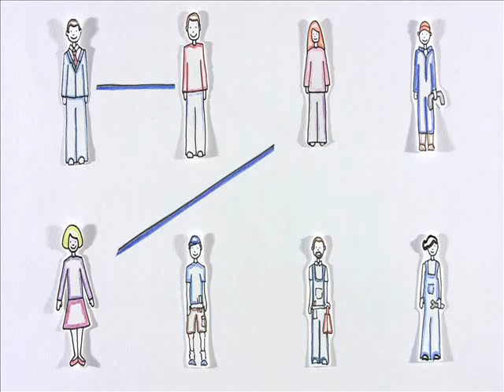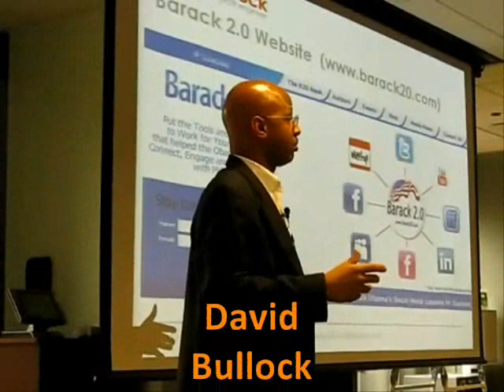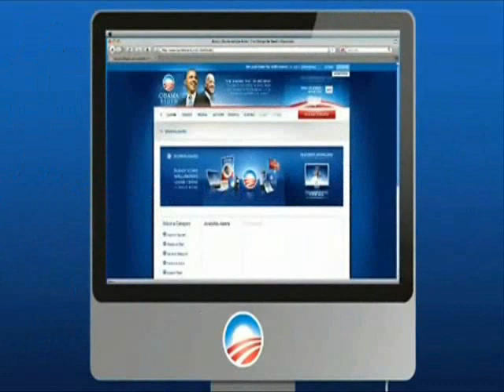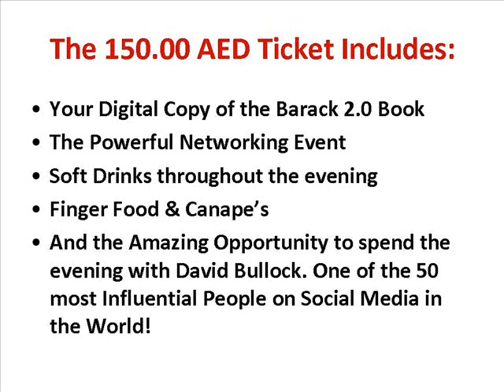Social Media Connected Dubai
The Most Powerful Social Media Networking Event in the UAE is coming to Dubai. Join Ernesto Verdugo, David Bullock, Dave Crane and other Social Media Experts on this amaizng Social Media Event